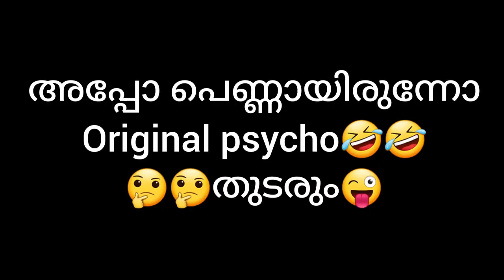സൈക്കോ കാമുകൻ (part 2) | മുഴുവനും കാണുമ്പോ മനസ്സിലാകും ആരാ സൈക്കോന്ന്😄😄😄 Ajoobsha new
Psycho kamukan part 2
Ajoobsha new video
New webseries comedy malayaalm